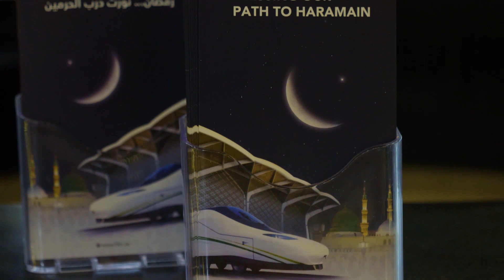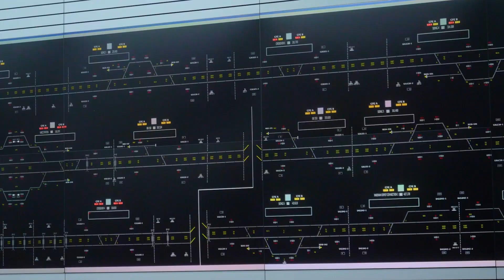Haramain high-speed services increased for Ramadan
Daily services were introduced on the Haramain high-speed line between Makkah and Madinah on May 6 to provide additional capacity during the Holy month of Ramadan.

HHR offered a total of 56 trips a week, including late night and early morning departures.

Services on the 449km line have been incrementally increased since the start of commercial operations in October 2018.

May 4 saw the operation of the 1000th commercial service on the line, which has now carried more than 410,000 passengers.

The fleet of high-speed trains has covered more 600,000km since the line opened.

Al Shoula Consortium is made up of twelve Spanish companies and two Saudis: Al Shoula, Al Rosan, Adif, Consultrans, Copasa, Siemens Rail Automation, Imathia, Abengoa Inabensa, Ineco, Indra, OHL, Renfe,  Talgo and Cobra.